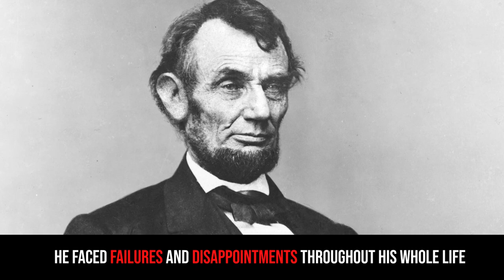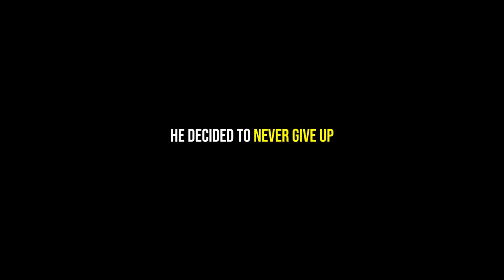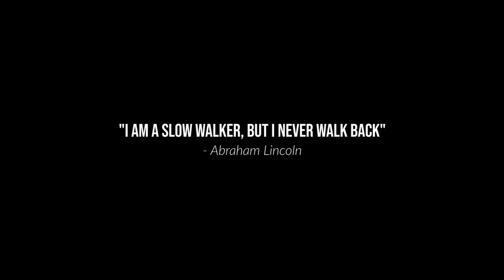How Abraham Lincoln Became President Of The United States - Motivational Success Story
This is one of the best motivational videos that show how you can overcome failures and obstacles and achieve amazing things.

Abraham Lincoln was born in a small one room cabin. His family was very poor and had to move several times. So his childhood was far from perfect. He faced failures and disappointments throughout his whole life.

At the age of 9, Abraham lost his mom due to an illness and became heartbroken.
He only had one year of formal schooling. But that didn't mean that he stopped learning and improving his mind. He basically educated himself by borrowing books and studying on his own.

His life was filled with failures, disappointments and defeat. But he decided to never give up. Here are some of them:
He was born in poverty, he lost his mom, He lost his job. He lost eight elections, He failed twice in business. The second time he had to Borrow money from a friend to start his business, but he failed and went bankrupt. He spent the next 17 years of his life paying off this debt. He was engaged to a beautiful lady who he loved dearly, but his fiancée died and he became heartbroken. Because of that he suffered a total nervous breakdown and spent 6 months in bed. He then got married and had 4 sons, but he lost 3 of them. They never reached adulthood. Only one survived
And after many loses, many rejections, many disappointments, many failures he was Elected as the president of the United States.

His success story is a living proof that you can be born with no advantages and fail many times, but still achieve amazing things and actually make a difference. Nothing and nobody can stop you from learning and improving.

So, Don't accept the limitations of your birth.

"The best way to predict your future is to create it."
― Abraham Lincoln

Take one day at a time, and believe that with hard work and not giving up, great things will eventually come.

"I am a slow walker, but I never walk back."
― Abraham Lincoln

Inspire Yourself!